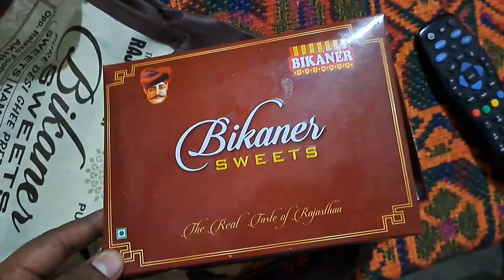VloG 22 || Vilochan ko padi sb se gaaliyan 🥳 || Golu ne Mango 🥭 k Naak👃 mai dala📱charging adapter